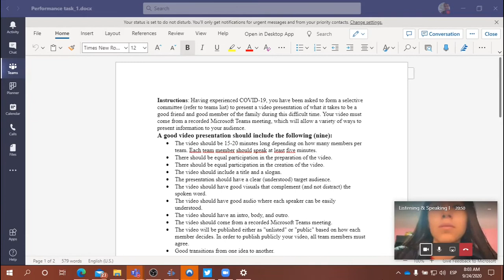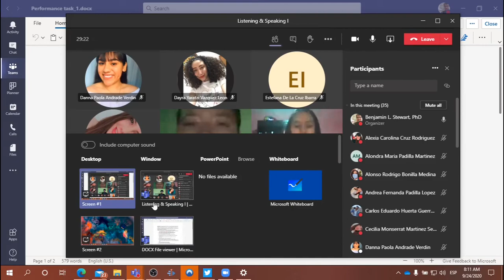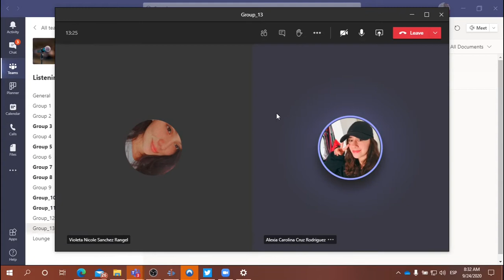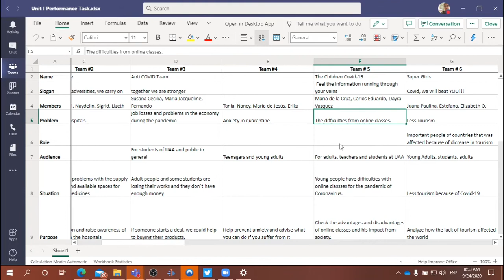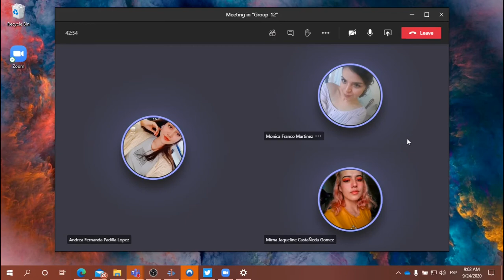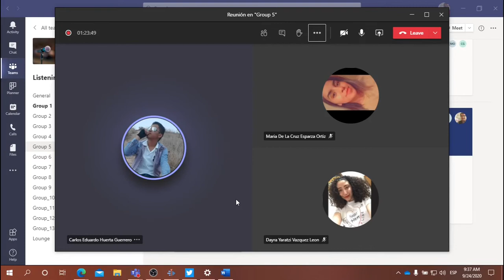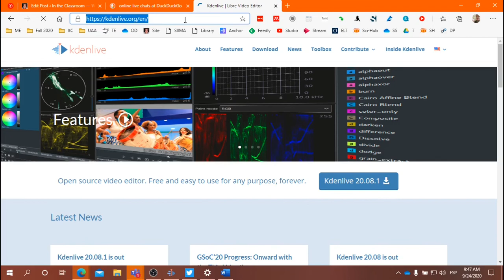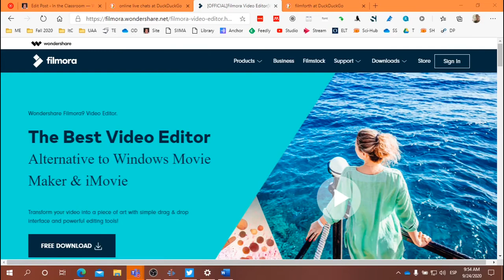LYS Class: September 24, 2020